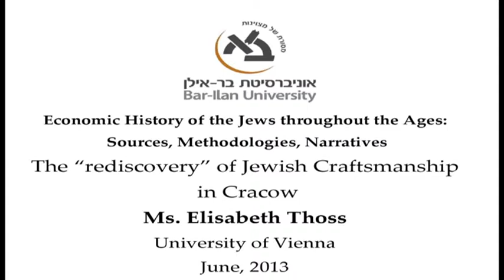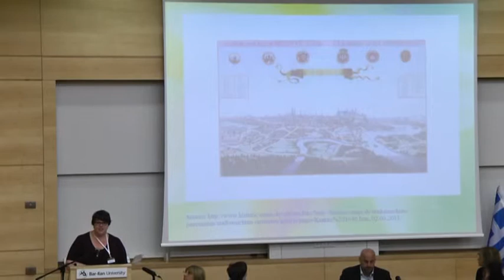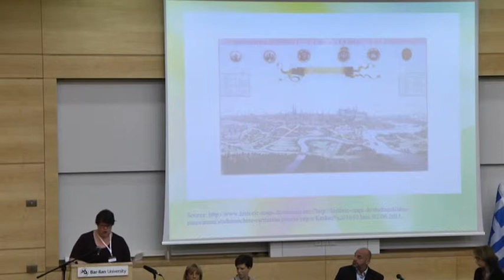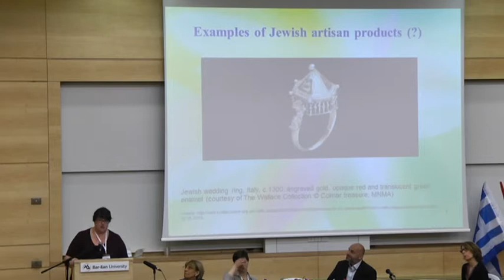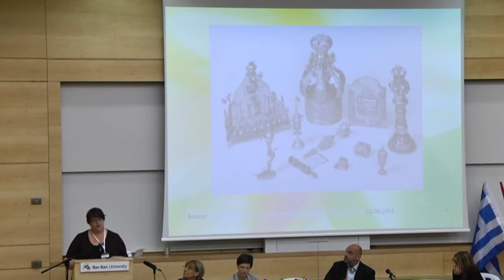The "rediscovery" of Jewish Craftsmanship in Cracow - Elisabeth Thoss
The "rediscovery" of Jewish craftsmanship in Cracow, a Lecture by Elisabeth Thoss, of the University of Vienna

The lecture was given during the conference "Economic History of the Jews throughout the Ages:  Sources, Methodologies, Narratives", jointly organized by the Department of Economics and the Israel and Golda Koschitzky Department of Jewish History at Bar-Ilan University, in June 2013.